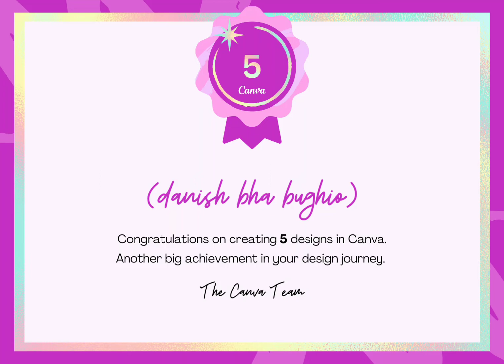join to canva/@danishbhavlog8304